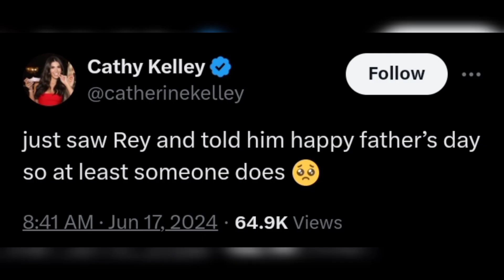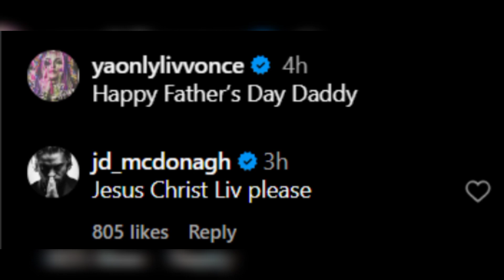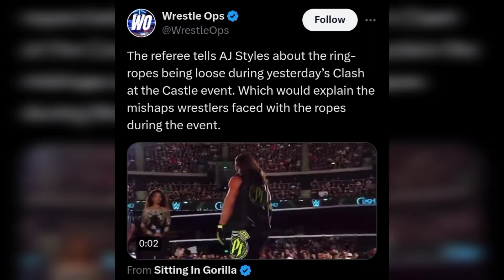Liv Morgan again flirting with Dominik Mysterio 🥰, Damian Priest injury update 😱, WWE breaks record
Video editor: Ayush

Images Source: WWE

About:
Welcome to Ayush Wrestling. Here you'll get latest wwe news,updates,rumours and also some of the amazing and unknown facts about wwe.